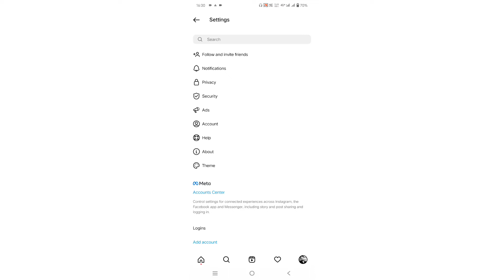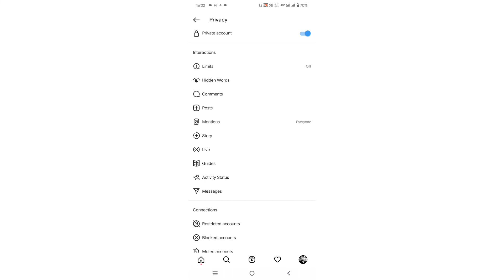How to hide active now on Instagram| Instagram online status hide kaise kare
Instagram per last seen kaise hide kare
Instagram last seen hide kaise kare
last seen off kaise kare
How to hide active now on Instagram
Instagram online status hide kaise kare
Hide online status
How to turn off last seen on instagram
How to hide activity status on instagram
How to hide online status on instagram
How to hide instagram online status
How to turn off active now on Instagram
Hide activity status on instagram
Turn off Instagram active now
How to
Hide, Instagram
Active now
Last seen
Online status
Active status
Turn off
Activity status